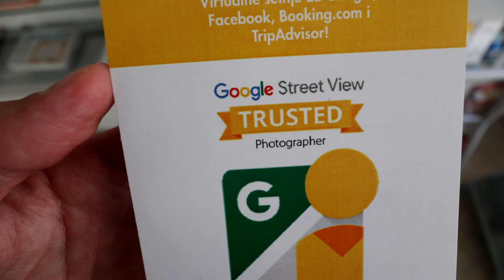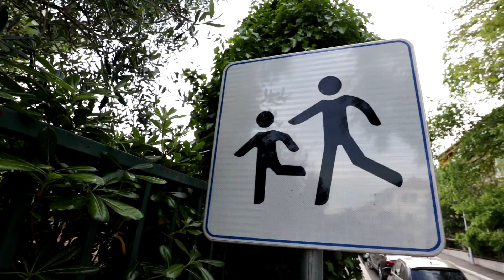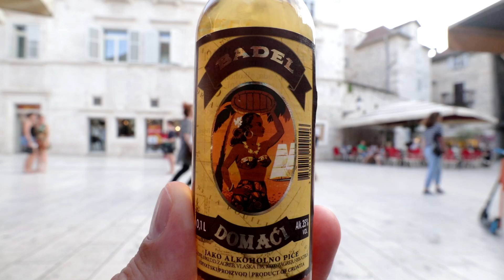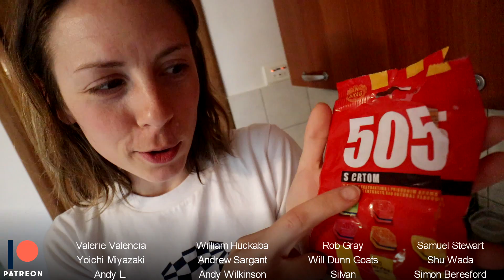Split, Croatia!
A Roman palace, Croatian street food, bitchslapping cats, dragon infested substructures,  searching for banana splits, getting drank. Just normal stuffs, enjoy!